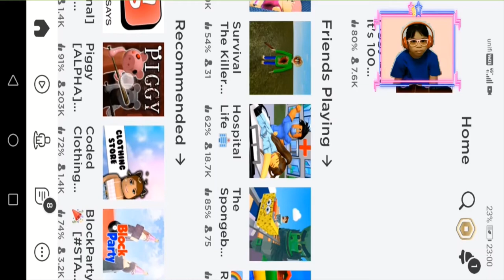Elsa Gaming Vlog [Episode 34] Elsa in Roblox World